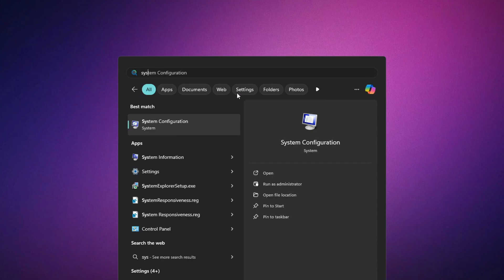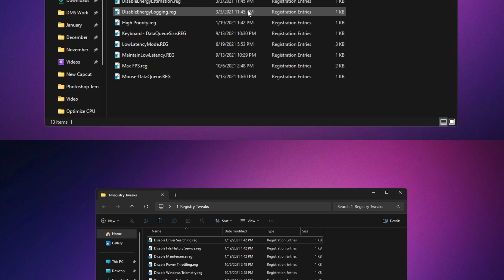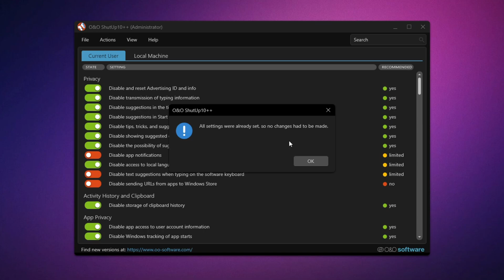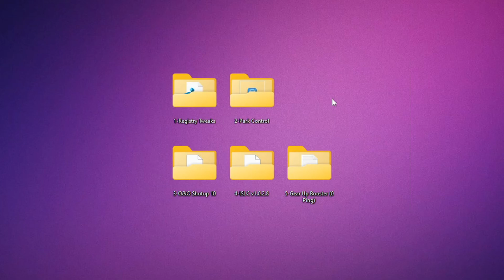🔧 How To OPTIMIZE Your CPU/Processor For Gaming & Performance in 2025 - BOOST FPS & FIX Stutters ✅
Struggling with lag, low FPS, or stutters while gaming? 🎮 In this video, I’ll show you the BEST and fastest way to reduce unnecessary background processes on Windows 10 & 11, giving you an FPS boost and fixing stutters—without the need for expensive upgrades! 🚀 Whether you're on a high-end or low-end PC, these easy tweaks will significantly enhance your gaming experience.

🔧 Here's What You’ll Learn: ⚡ How to lower background processes and optimize your PC for gaming
💻 Boost FPS and reduce lag on any setup
🎯 Fix stutters and improve input delay for smooth gameplay
🚀 Turn your PC into a gaming powerhouse in minutes with these optimization tricks!

Say goodbye to poor performance and hello to the ultimate gaming setup! 🔔

SEO Topics:
💻 Best Windows 10 & 11 Gaming Optimization Guide
🚀 Boost FPS on Low-End PCs without Hardware Upgrades
🛠️ Fast Tweaks for Gaming Performance in 2025
🎯 Optimize Windows for Fortnite, Valorant, and More
🔥 Fix Lag & Stuttering on Windows 11